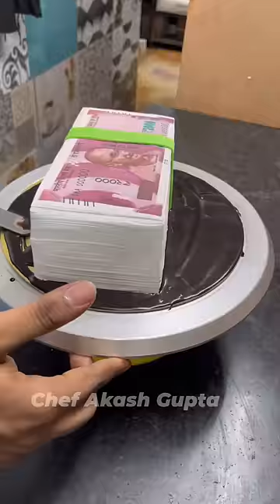Two Thousand Note Cake 🤑